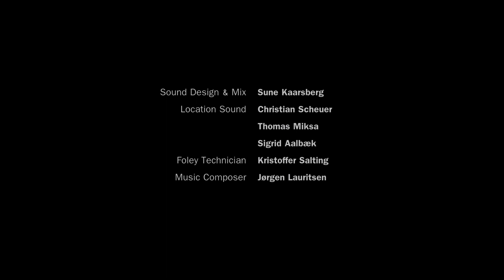The Art of Crossing a Bridge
En kreativ cubansk mand er fanget i det svenske system. Han elsker sin danske kone, men på grund af mærkelige love, uheld og egne mangler, kan de ikke få lov til at bo sammen.